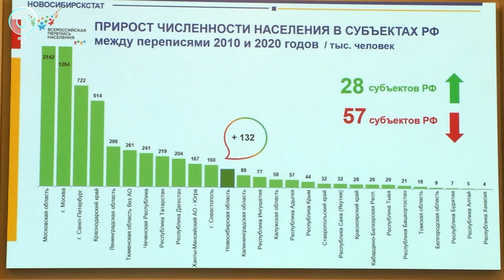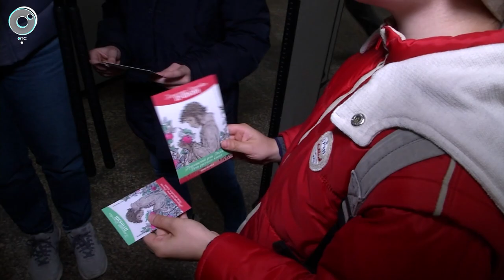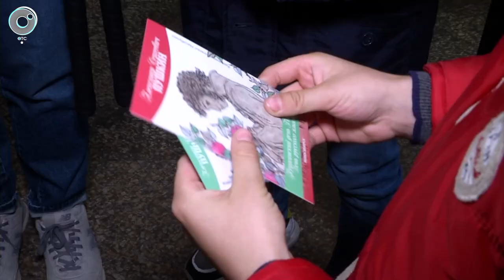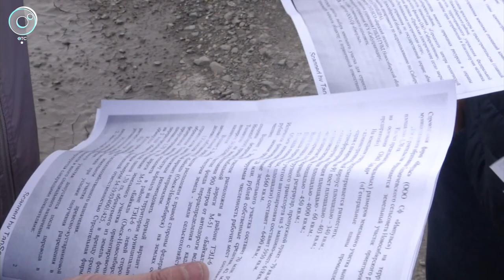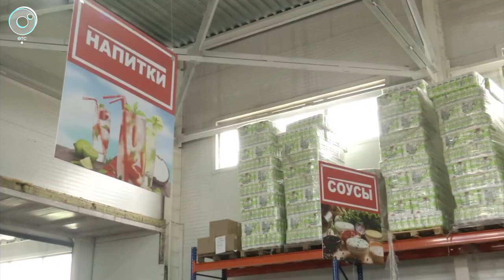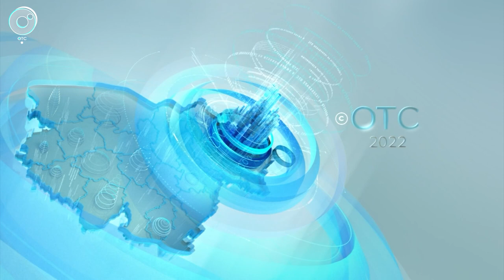НОВОСТИ в 18:30 – 06 июня 2022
1. Новосибирск сохранил позицию в рейтинге городов по численности населения. Сколько человек живёт в мегаполисе?
2. Стихи, поэмы и высокие формы. По всей России отмечают День русского языка. Что из классики помнят современные школьники?
3. Прокатиться с ветерком - и безопасно. Какие правила нужно соблюдать, управляя электросамокатом?